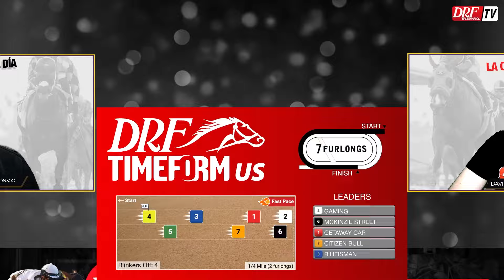La Carrera del Día - Del Mar / Septiembre 08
El equipo de DRF en Español ofrece sus pronósticos para La Carrera del Día, 8 de septiembre - 10ma. DelMar, Del Mar Futurity G1 $300,000